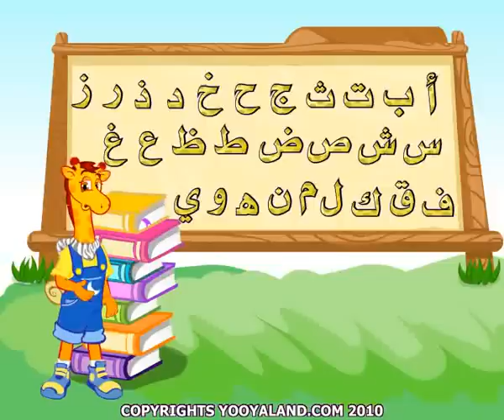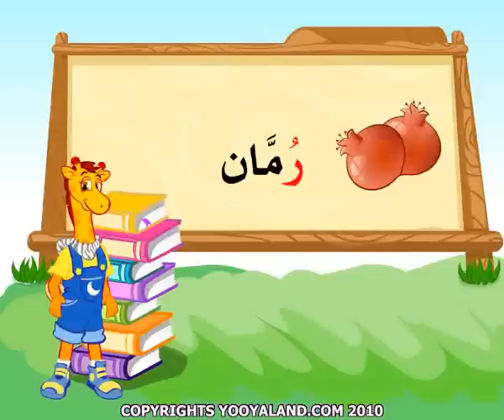10 Raa` = حرف الراء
العربية أكثر لغات المجموعة السامية متحدثينَ، وإحدى أكثر اللغات انتشارًا في العالم، يتحدثها أكثر من 422 مليون نسمة،1 ويتوزع متحدثوها في المنطقة المعروفة باسم الوطن العربي،

بالإضافة إلى العديد من المناطق الأخرى المجاورة كالأحواز وتركيا وتشاد ومالي والسنغال وإرتيريا. اللغة العربية ذات أهمية قصوى لدى المسلمين، فهي لغة مقدسة (لغة القرآن)، ولا تتم الصلاة (

وعبادات أخرى) في الإسلام إلا بإتقان بعض من كلماتها. العربية هي أيضا لغة شعائرية رئيسية لدى عدد من الكنائس المسيحية في الوطن العربي، كما كتبت بها الكثير من أهم الأعمال الدينية

والفكرية اليهودية في العصور الوسطى. وأثّر انتشار الإسلام، وتأسيسه دولاً، في ارتفاع مكانة اللغة العربية، وأصبحت لغة السياسة والعلم والأدب لقرون طويلة في الأراضي التي حكمها المسلمون،

وأثرت العربية، تأثيرًا مباشرًا أو غير مباشر على كثير من اللغات الأخرى في العالم الإسلامي، كالتركية والفارسية والكردية والأردوية والماليزية والإندونيسية والألبانية وبعض اللغات الإفريقية

الأخرى مثل الهاوسا والسواحيلية، وبعض اللغات الأوروبية وخاصةً المتوسطية منها كالإسبانية والبرتغالية والمالطية والصقلية. كما أنها تدرس بشكل رسمي أو غير رسمي في الدول الإسلامية

والدول الإفريقية المحاذية للوطن العربي.
العربية لغة رسمية في كل دول الوطن العربي إضافة إلى كونها لغة رسمية في تشاد وإريتيريا وإسرائيل. وهي إحدى اللغات الرسمية الست في منظمة الأمم المتحدة.

Stories of Arabic Alphabet Letters